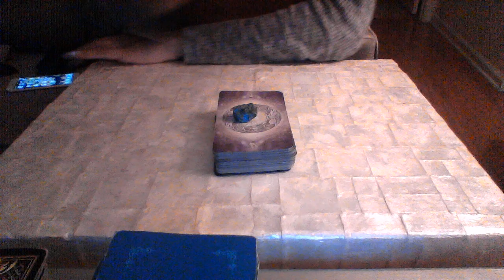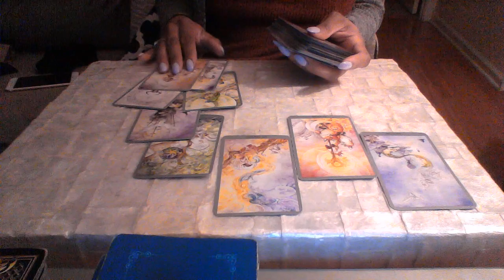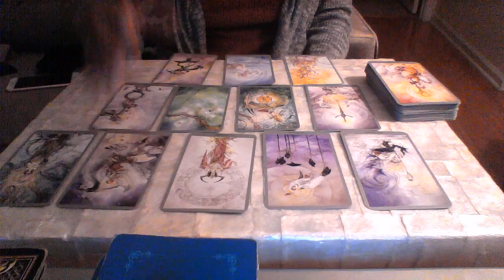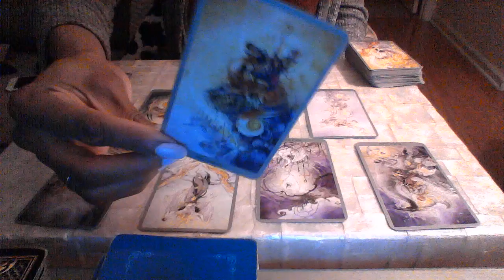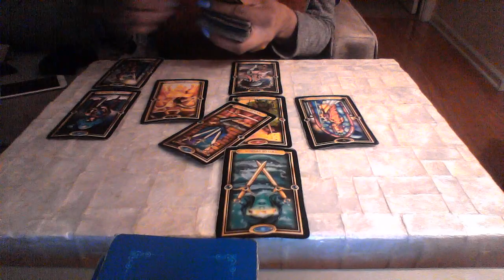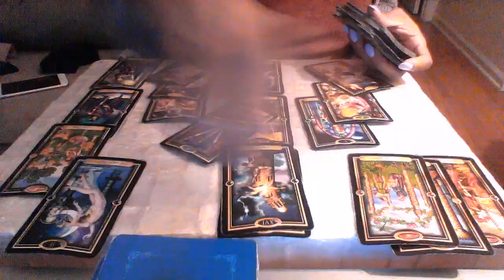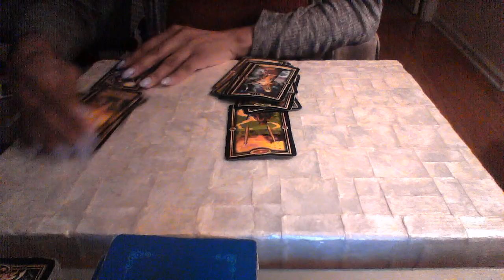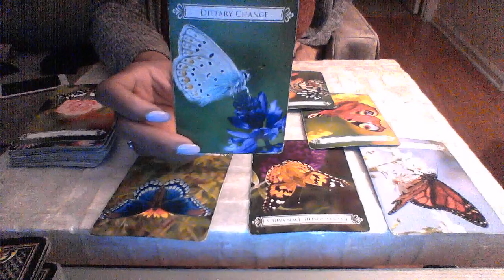LEO MID MAR 2018 DECIDING TO LEAVE OR STAY $30 30 MIN READING